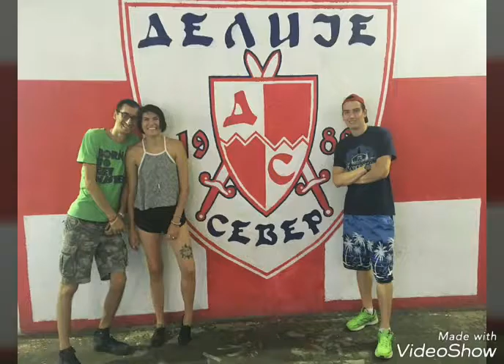Milos Peric Crvena Zvezda